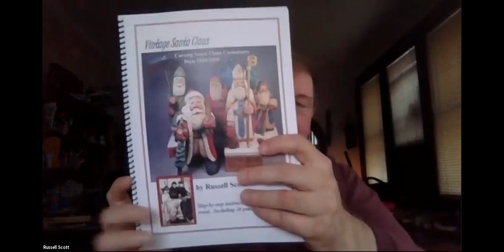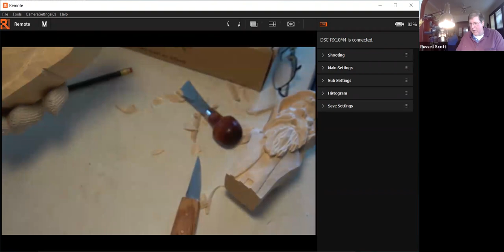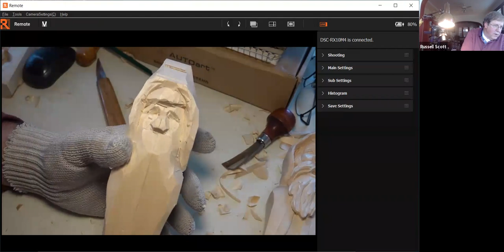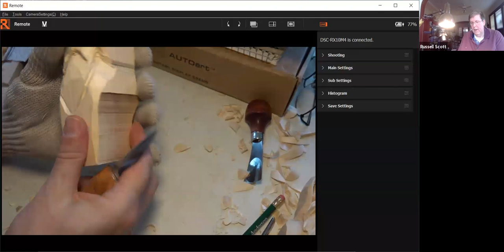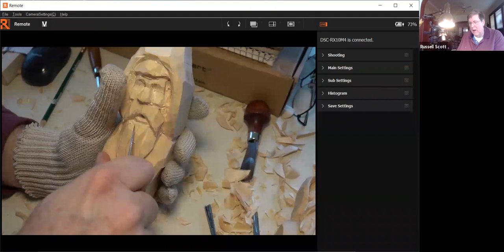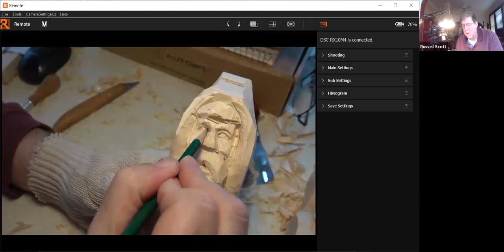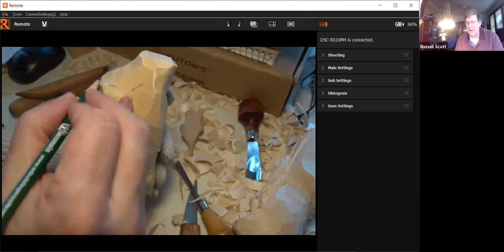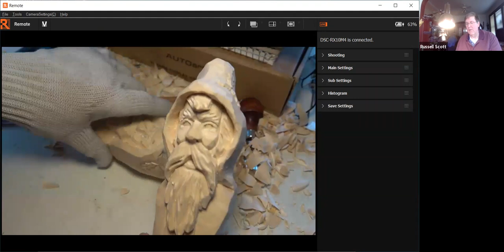Wood Carving Olde World Santas with Russell Scott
Russell Scott shows us how he carves an Olde World Santa.